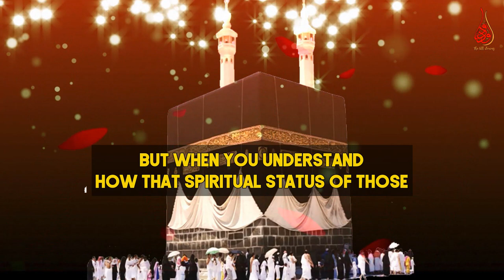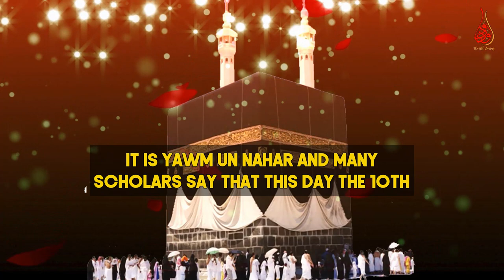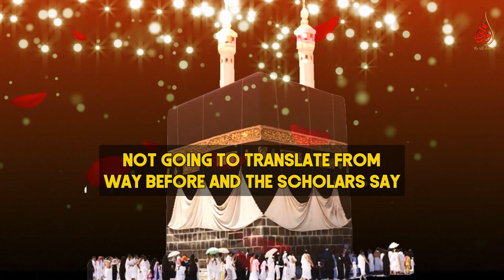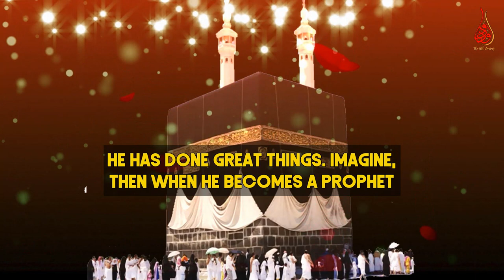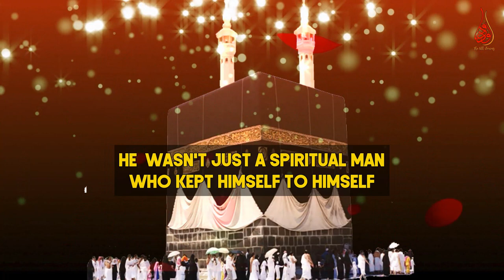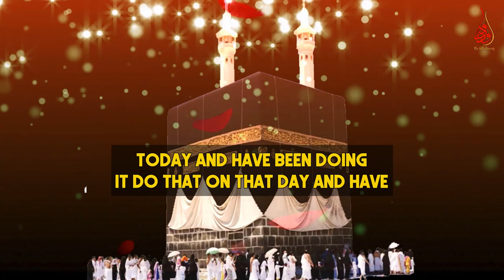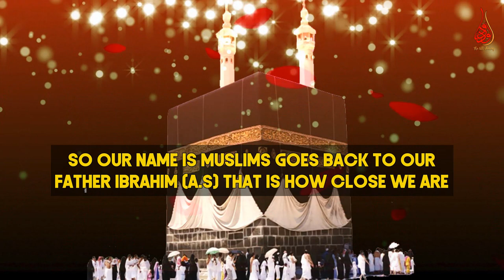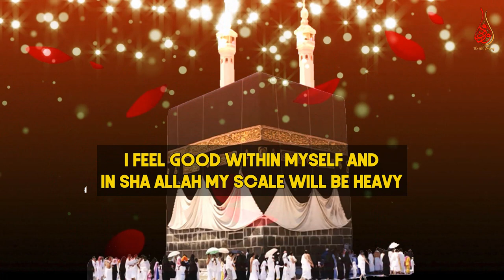Powerful Dihkr To Make The Best First Ten Days Of Dhul-Hijjah & Who Named Muslim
📌Take from inspiration from the prophet Ibrahim /Abrahim (A.S) who named us Muslim and then try to maximise our own good deeds in the best ten days of the year during Of DhulHijjah with the powerful dhikr 27:18 (remembrance of Allah).